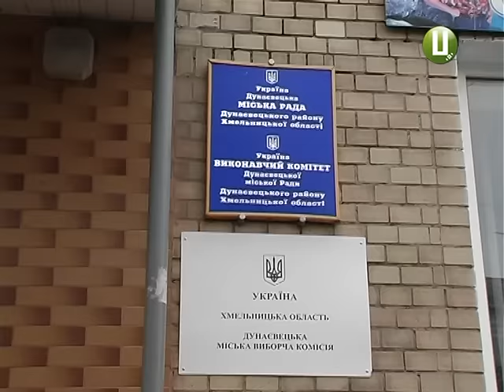Владу – громадам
Цьогоріч перші вибори відбудуться в об’єднаних територіальних громадах – там, де дотримано всі умови, передбачені законодавством.